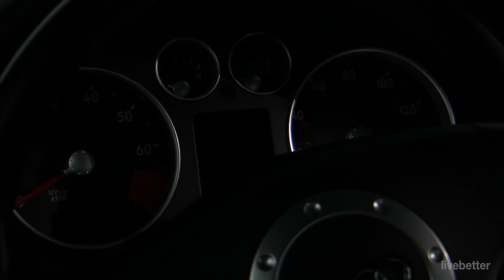Mood booster! Cheerful and upbeat music to lift your spirit | Inspirational mood enhancer songs